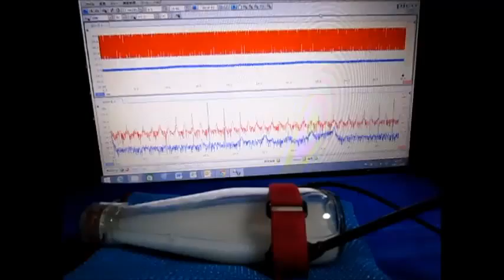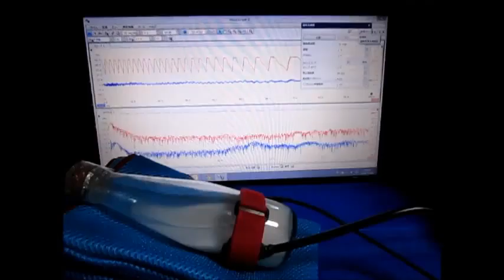超音波テスターを利用した実験動画 Supersonic wave experiment